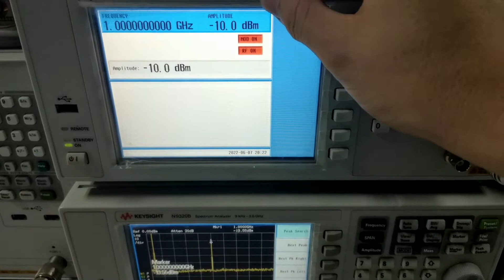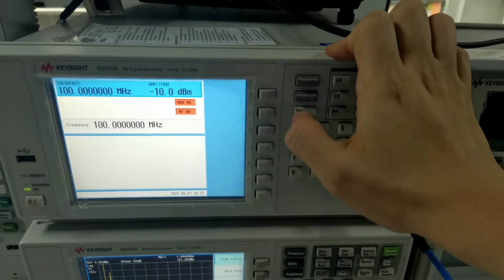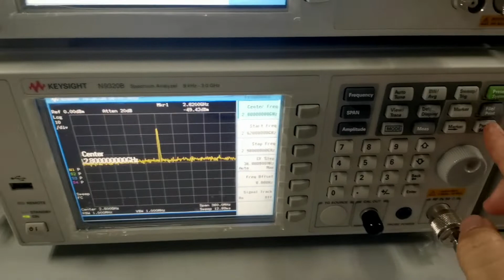How To Measure Coaxial Cable Loss at Different Frequency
This Video will demo How To Measure Coaxial Cable Loss at Different Frequency (100 MHz, 1 GHz, and 2.8 GHz)